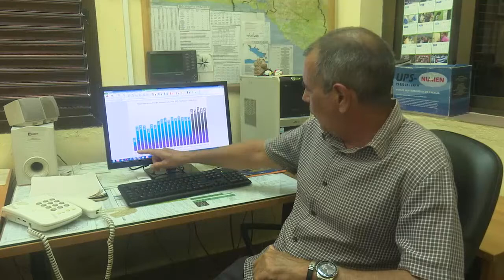Mantiene Cienfuegos alto porcentaje de efectividad en pronóstico técnico meteorológico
El Grupo Provincial de Pronósticos Meteorológicos de Cienfuegos cerró 2021 con un 95,81 por ciento de efectividad en la predicción técnica de las variables del tiempo. Se trata de un colectivo estable, conocedor de las condiciones climatológicas del territorio y de alta profesionalidad.